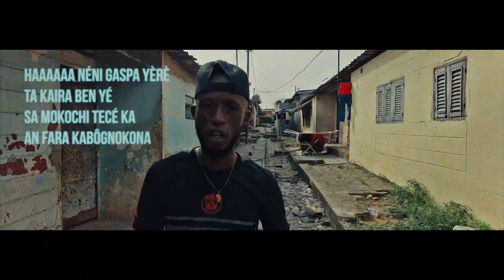Praktika feat. Mc Waraba - Five Power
Unity is the Key ! Available on Nyamakala Beats n°3